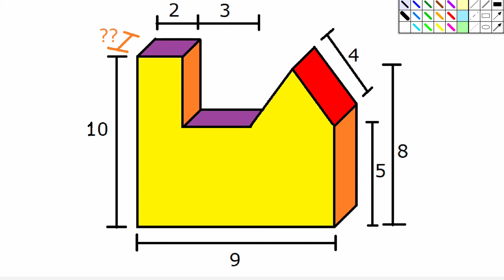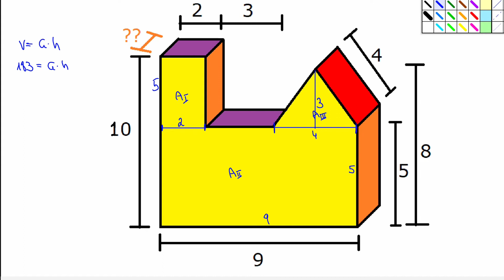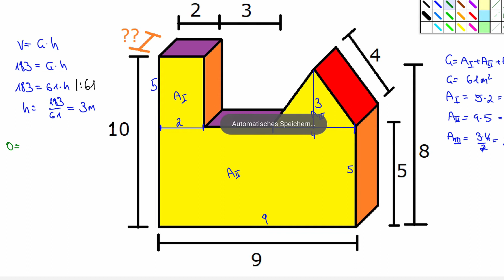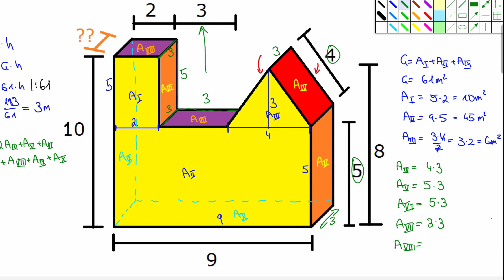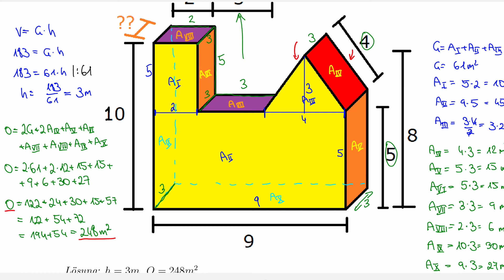Das Prisma - Übungsvideo 2 || Folge #044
Willkommen auf diesem Kanal!
Das ist das 44te Video, von einer Videoreihe, in der ich euch Mathematik so einfach wie möglich erklären will. Ich hoffe ich kann euch damit euren Schulalltag etwas erleichtern, in dem ich euch zeige, dass Mathematik gar nicht so kompliziert sein muss.
Ich wünsch euch viel Spaß und hoffe wir sehen uns bald wieder :).